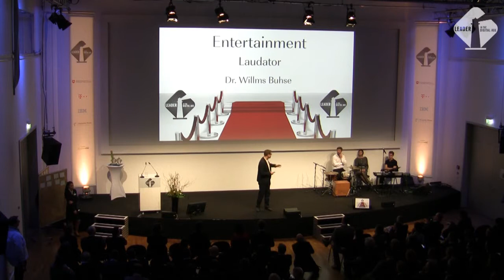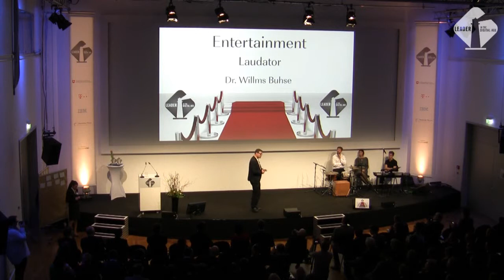Amanda Palmer - Winner of LIDA 2013 in the Category Entertainment - Leader in the Digital Age Award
Amanda Palmer wins the Leader in the Digital Age Award 2013 in the Category Entertainment. Laudatio by Dr. Willms Buhse, CEO of doubleYUU.

The LIDA Award is presented on behalf of the Lower Saxony Ministry of Economics, Labour and Transport. The aim of the award is to draw attention to future-proof management models which promote the principles of the digital age -- openness, transparency and agility -- and the people who develop them. The prize, which has been awarded since 2011, developed from cooperation between the Lower Saxony Ministry of Economics and more than 20 well-known German companies under the leadership of Dr. Willms Buhse, expert for networked cooperation and founder of the management consultancy doubleYUU. The 2013 jury included the following people:
Dr. Wolfram von Fritsch, Chairman of the Board of Deutsche Messe AG, Prof. Dr. Carsten Winter, Department of Journalism and Communication Research (IJK) at Hanover University of Music, Drama and Media (HMTMH) Thomas Spreitzer, CMO T-Systems International, Maria Gomez, Director Collaboration Solutions, IBM Germany, Herbert K. Haas, CEO Talanx AG and Cordelia Krooß, Senior Community Manager BASF and LIDA award-winner in the "Newcomers" category in 2012.